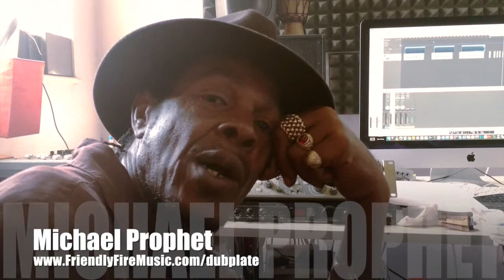Michael Prophet endorses Friendly Fire Music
Michael Prophet available for dubplates and live shows via Friendly Fire Music.